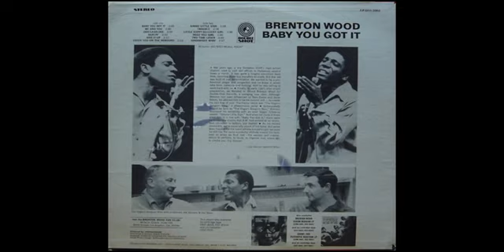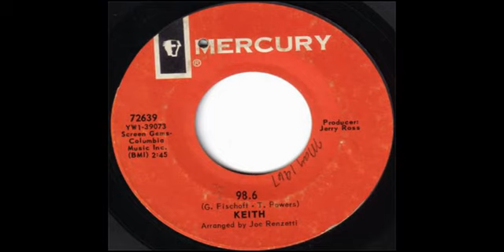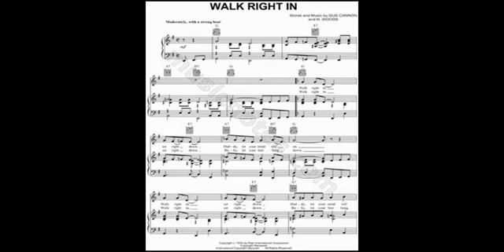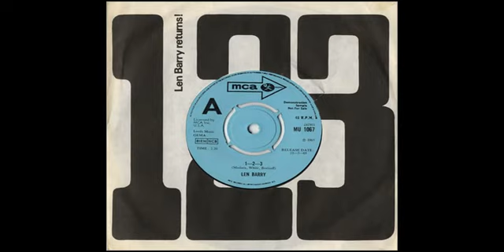De jaren 60 vol.5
0:00:00  THE EARLS - Remember then
0:02:02  PAUL ANKA - Diana
0:04:15  RAY PETERSON - Corinna, Corinna
0:06:46  ELVIS PRESLEY - Angel
0:09:16  BOBBY VINTON - Blue velvet
0:11:51  NANCY WILSON - (You don't know) How glad I am
0:14:17  BUDDY GRECO - Mr. Lonely
0:16:27  BOBBY BARE - Detroit city
0:19:02  BUDDY HOLLY & THE CRICKETS - Everyday
0:21:01  CHORDETTES - Lollipop
0:22:58  EYDIE GORME - Blame it on the bossa nova
0:25:16  HELEN SHAPIRO - A teenager in love
0:27:25  JOHNNY TILLOTSON - I can't stop loving you
0:30:04  MARTY ROBBINS - Devil woman
0:32:48  PAUL ANKA - Dance on little girl
0:34:56  NEIL SEDAKA - Calendar girl
0:37:27  STRANGERS and DORIS - Come go with me
0:40:10  ELVIS PRESLEY - Wooden heart
0:42:08  BRENTON WOOD - Oogum boogum song
0:44:23  KEITH - 98.6
0:47:17  MILLIE SMALL - My Boy Lollipop
0:49:07  WANDA JACKSON - Kansas City
0:51:45  CHUBBY CHECKER - Lovely, lovely
0:54:09  BUZZ CLIFFORD - Baby sittin' boogie
0:55:57  ROOFTOP SINGERS - Walk right in
0:58:27  CONNIE FRANCIS - Stupid cupid
1:00:28  FRANKIE VALLI & FOUR SEASONS - Don't think twice, it's alright
1:03:14  JOHNNY THUNDER- Loop de loop
1:05:24  WANDA JACKSON - Lonely weekends
1:07:36  DEAN and JEAN - Tra la la la Suzy
1:10:10  LLOYD PRICE - Stagger Lee
1:12:23  LEN BARRY - 1-2-3
1:14:38  COASTERS - Yakety yak
1:16:16  BEACH BOYS - Barbara Ann
1:18:11  BEATLES - Penny Lane